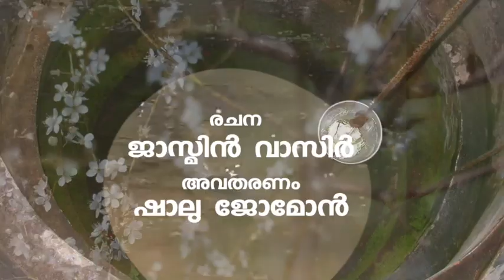കിണർ/മലയാളം കവിത/Malayalam Kavitha/Poem/ജാസ്മിൻ വാസിർ